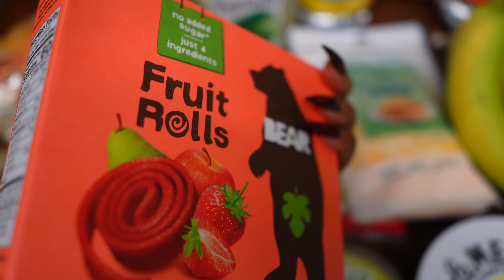In my 30s VLOG | EXHAUSTED, NEW UGGS, LOVE IS BLIND DRAMA, ERRANDS & VLOGTOBER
Fenty Edge Control
Fenty Edge Brush

𝙑𝙡𝙤𝙜 𝘾𝙖𝙢𝙚𝙧𝙖 𝙎𝙚𝙩 𝙐𝙥:
DJI Camera